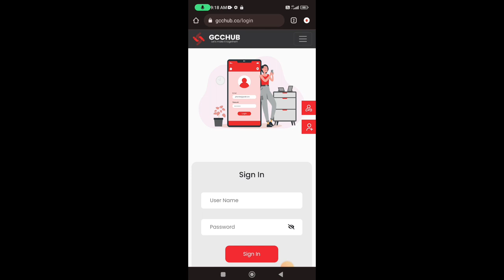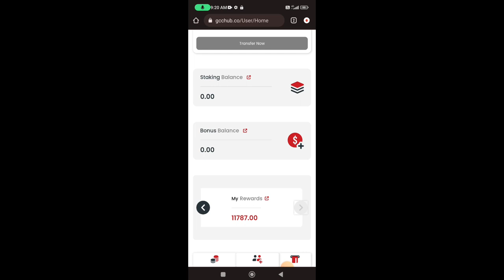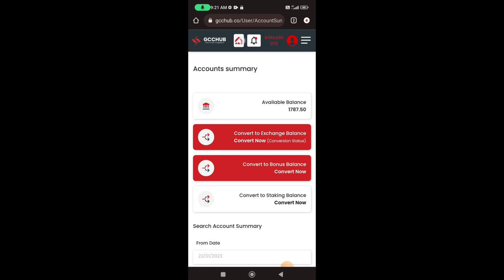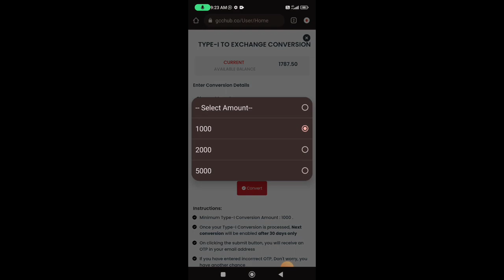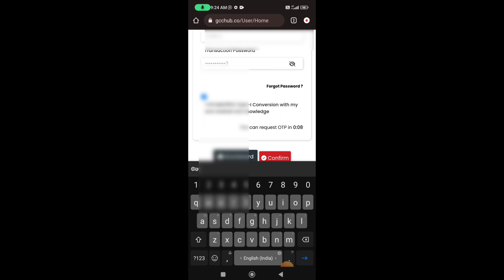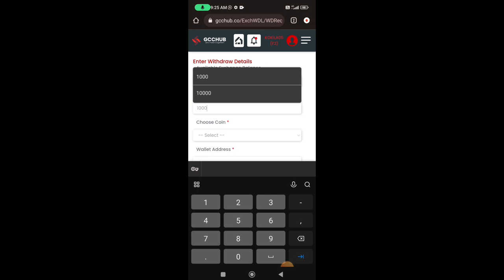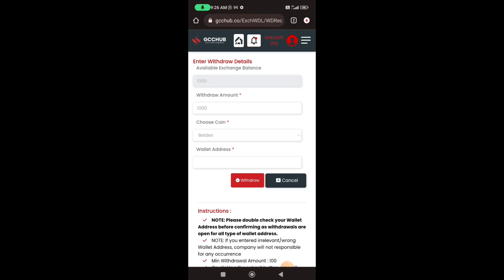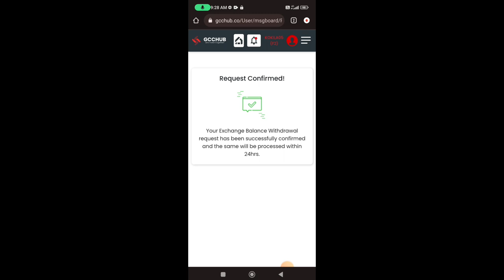How to withdraw Beldex coin From GCCHUB & Transfer to Beldex Wallet🤔🤔💐